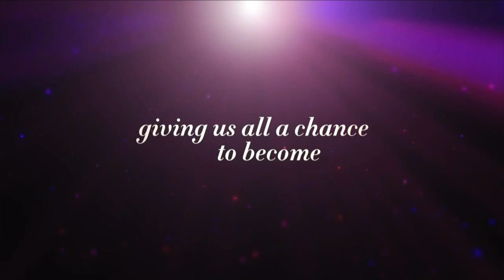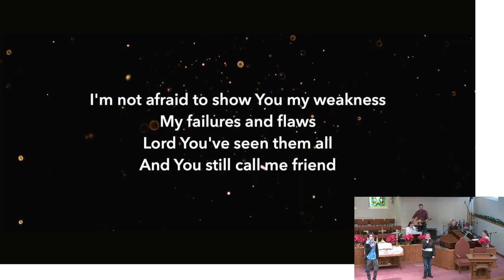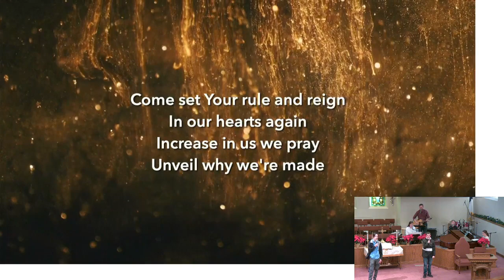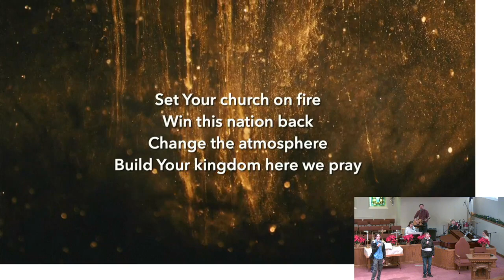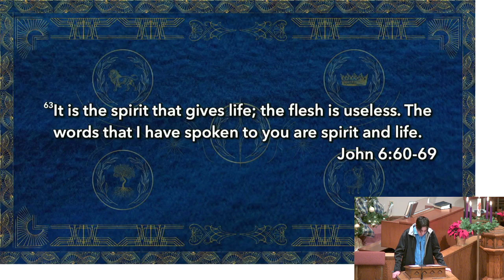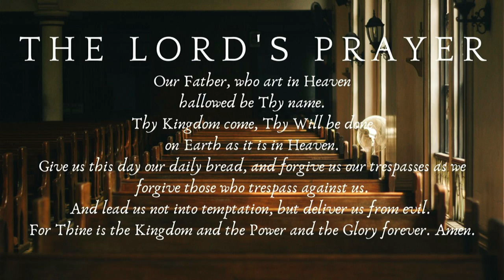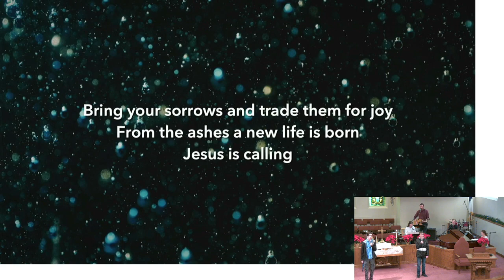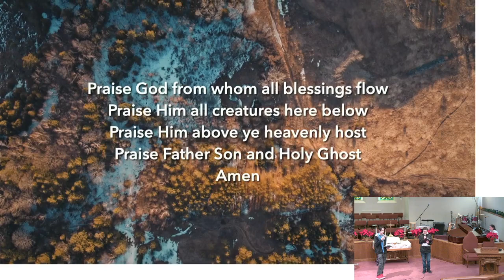Sunday Service - January 1, 2023